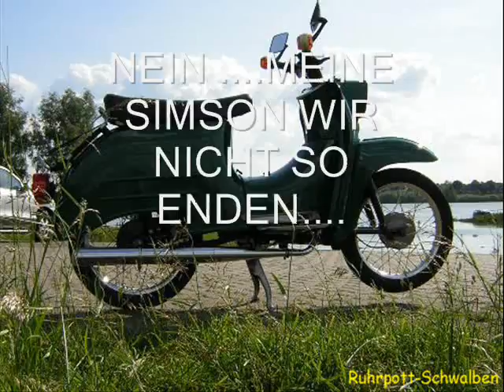MEINE SIMME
Simson Schwalbe, KR51 2 Tuning Geil ,lol,softair,berlin,ww2,wk2,wkii, wwii,
Deutsche Demokratische Republik,DDR,Partei, Geschichte,Suhl,Deutschland,Mr.Tutorial.